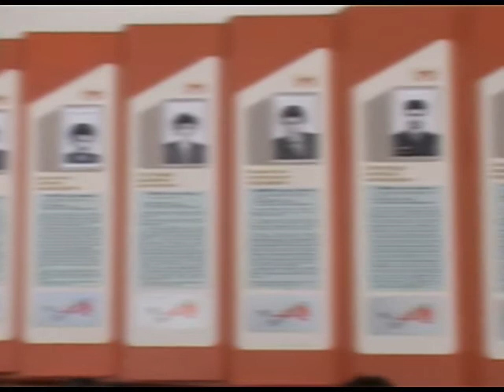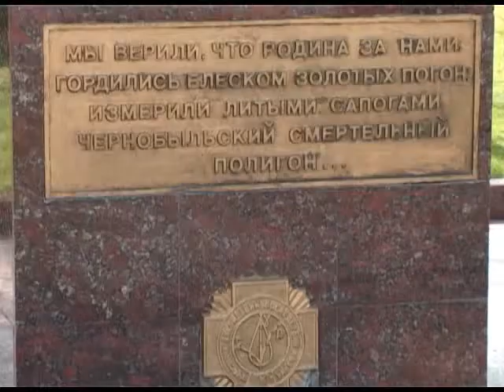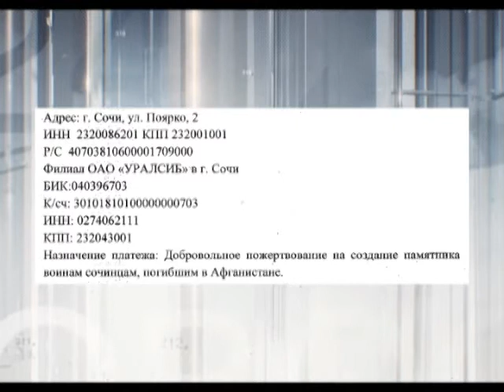В Сочи появится новое памятное место. Новости 24 Сочи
На курорте уже начато строительство памятника воинам-афганцам. До недавнего времени единственным местом встречи бывших солдат был музей 6 гимназии. Вот и сегодня сочинские афганцы собрались в музее боевой славы и памяти на военно-патриотическое мероприятие, который проводится в рамках месячника, посвящённого Дню Победы.
Сочи. Новости.
Телеканал Эфкате.